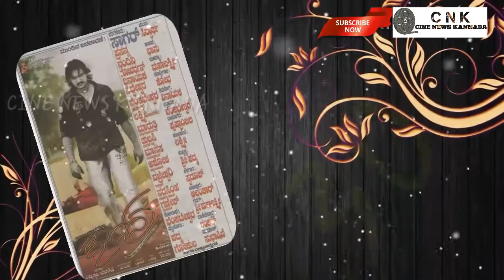Challenging Star Darshan 50th film list 2018 wish you happy birthday D boss